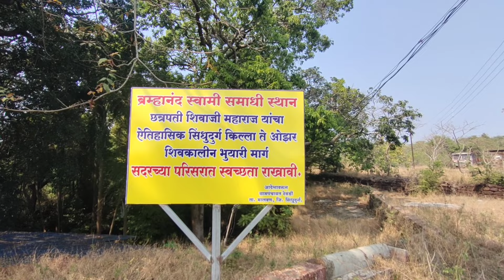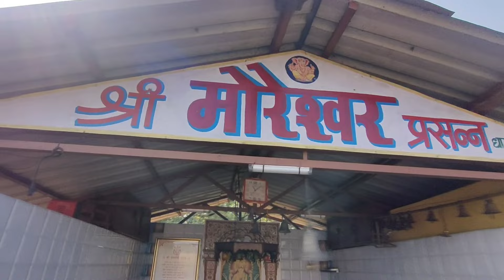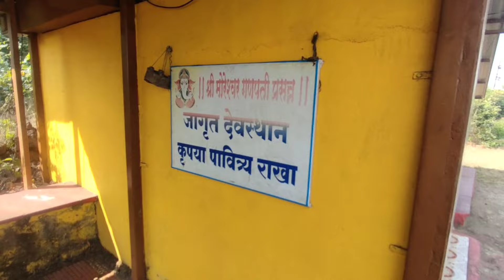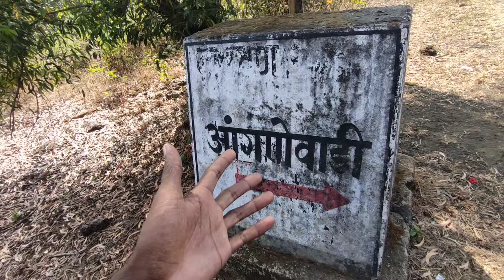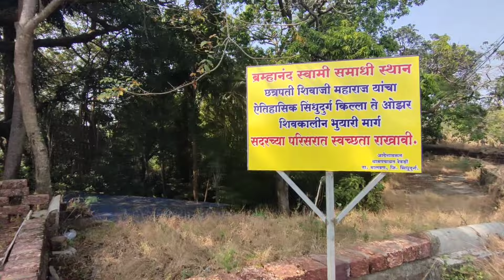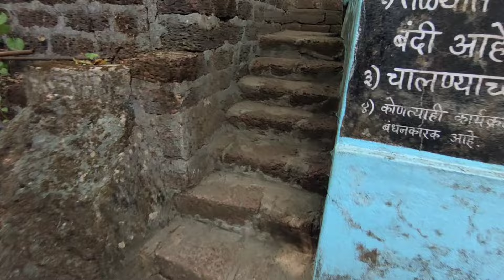अनोळख्या गावात मंदिराचा शोध आणि रस्ता चुकलो 😱 बघितला सिंधुदुर्ग किल्ला ते ओझर शिवकालीन भुयारी मार्ग